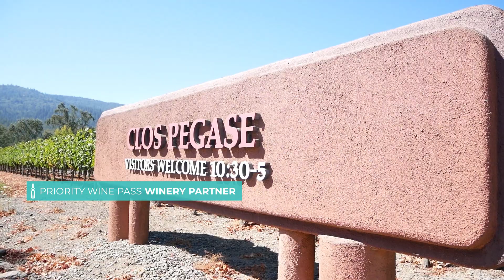Clos Pegase - A Peek Inside one of Napa Valley's Best Wineries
Click here (you don't want to miss out on the good stuff)

Located just down the road from Calistoga in the heart of Napa Valley this is one location you won't want to miss. It features award winning estate wines and an amazing atmosphere. The outdoor areas are amazing, but what stands out most are their incredible caves— which feature a dreamy tasting room.